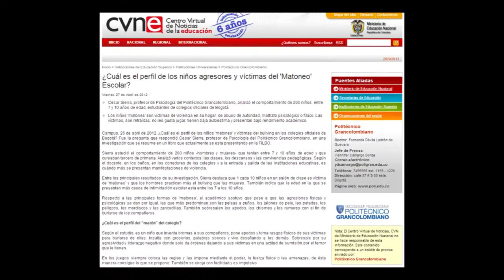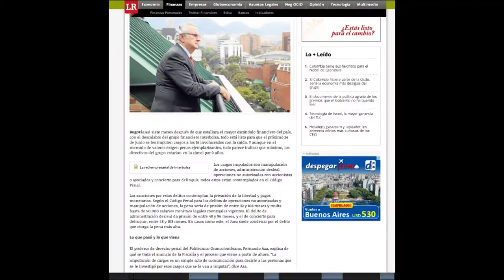Docentes del Poli en los medios de comunicación nacionales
Ángela Julieta Mora y César Sierra son los profesores del Politécnico Grancolombiano que más apariciones han tenido en los medios de comunicación nacionales desde el 2012.